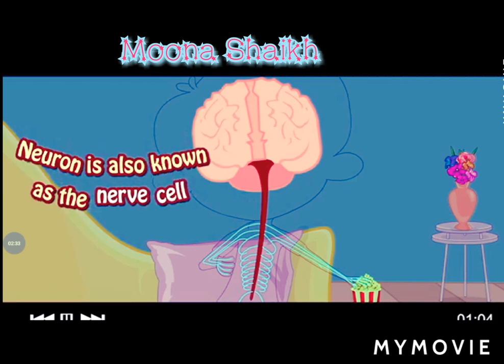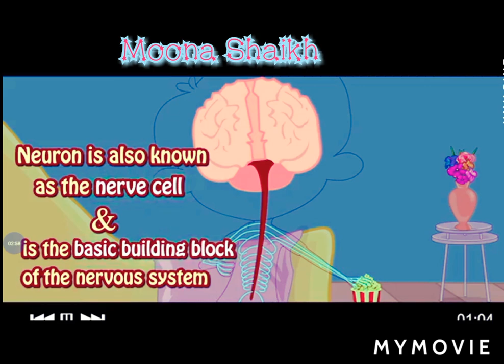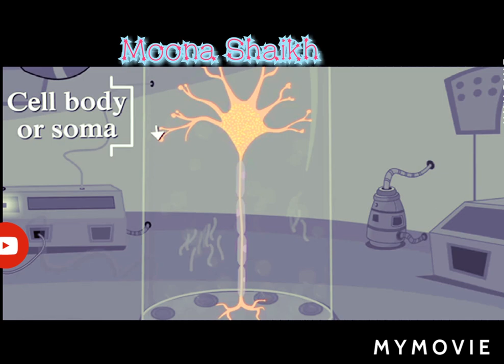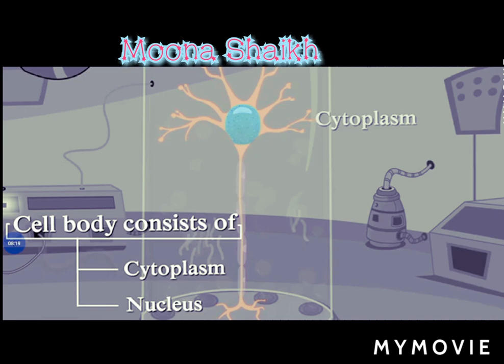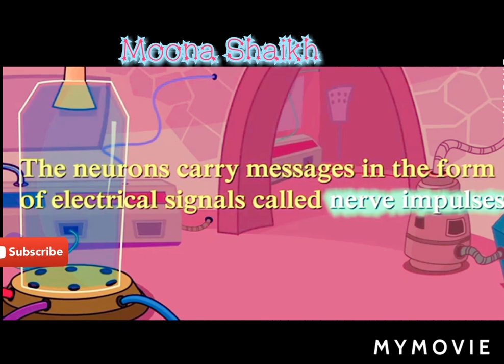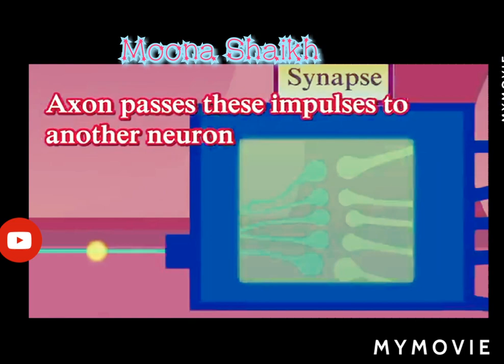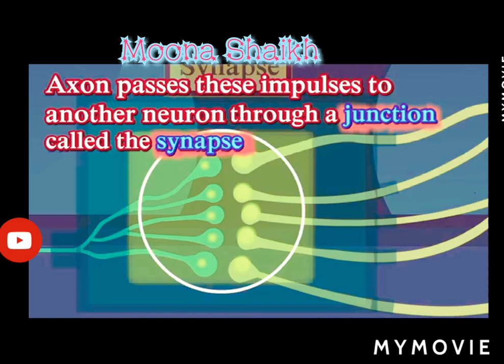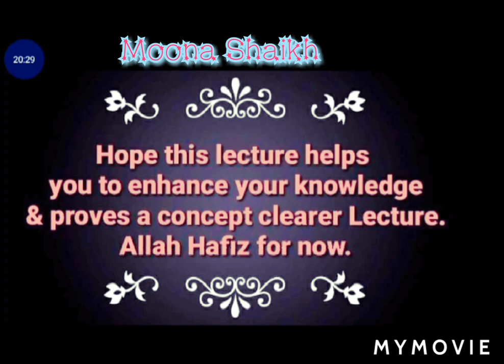Structure Of Neuron|Nervous System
Hindi\English Language|For Kids|
By Moona Shaikh